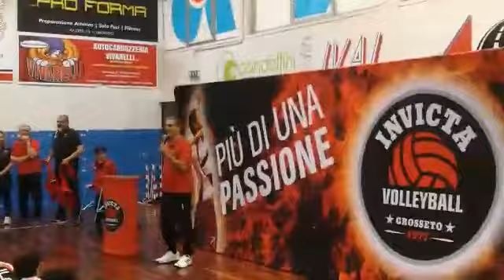Presentazione del settore giovanile e della prima squadra dell'Invictavolleyball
Invictavolleyball presentazione settore giovanile e prima squadra di serie C